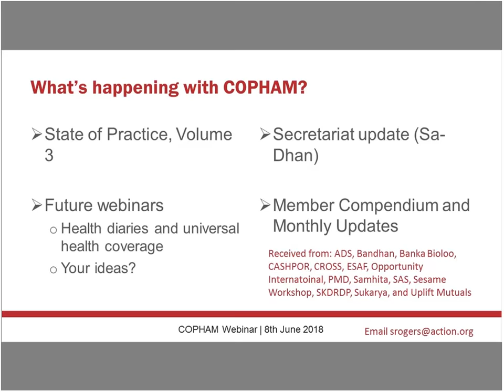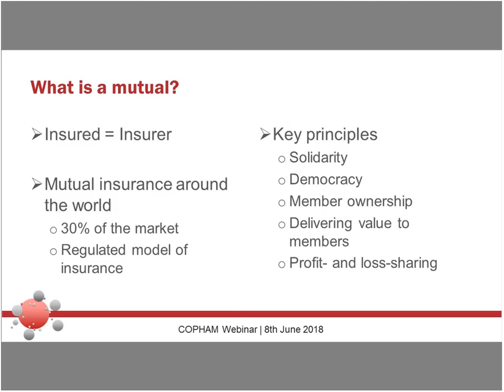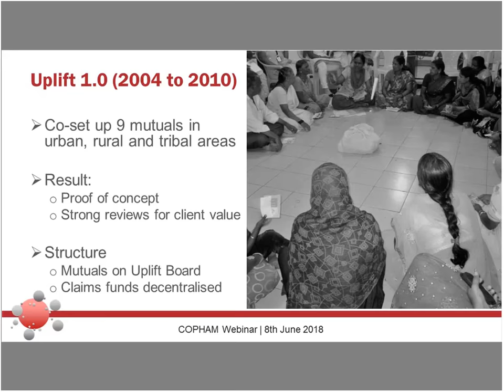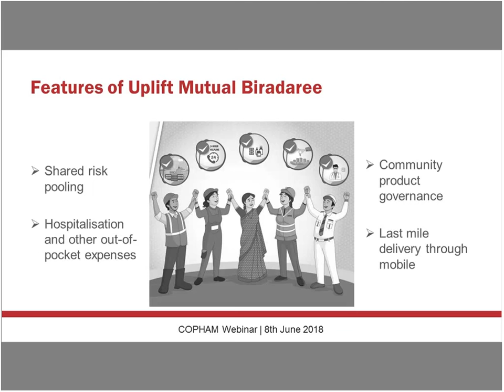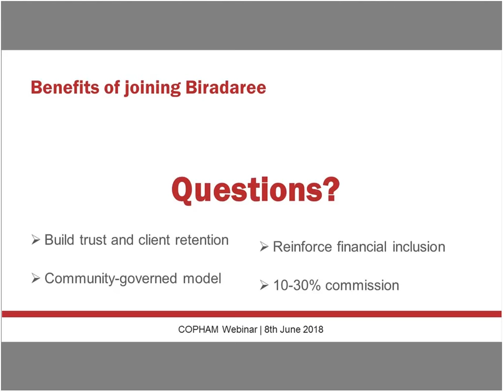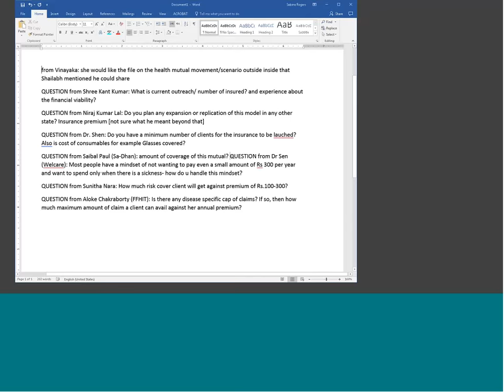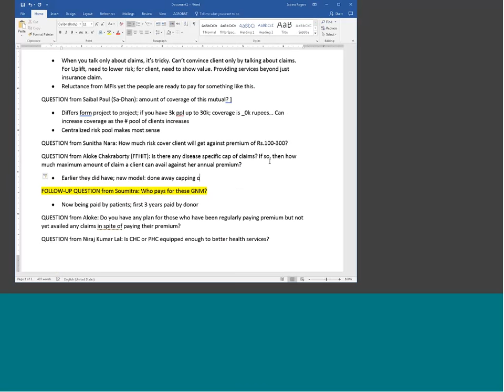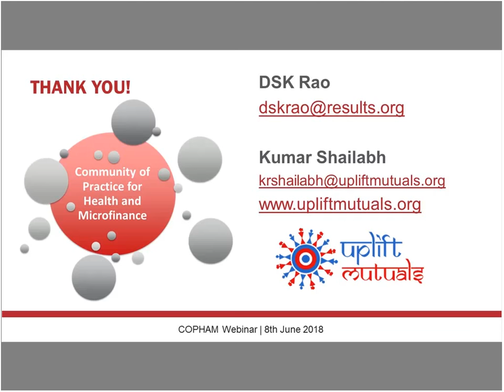Meaningful Health Protection "the Mutual Way"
8 June, 2018 webinar for the Community of Practice for Health and Microfinance (COPHAM) in India.

Kumar Shailabh, the co-founder and executive director of Uplift Mutuals, has been working in the health micro insurance space for 14 years. He has been instrumental in setting up the rural footprints of the model as well as making it technologically relevant. He has been also central to the designing of the shared risk-pooling model, its governance and grassroots delivery. In “Meaningful Health Protection ‘the Mutual Way,’” Shailabh explained the mutual model of insurance and why Uplift chose it, what were the founding features and what did it achieve during its proof of concept over the first 10 years. Shailabh explained how a new design of shared risk pooling called Biradaree has evolved, its features and how communities can join the shared risk pooling.